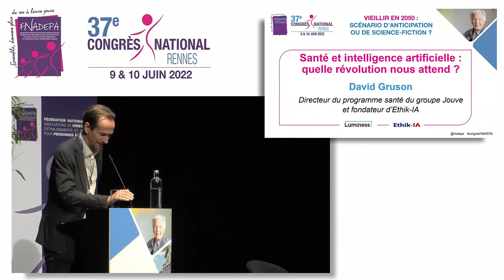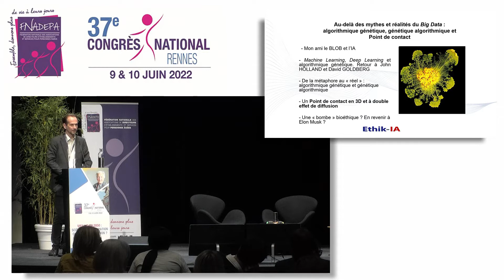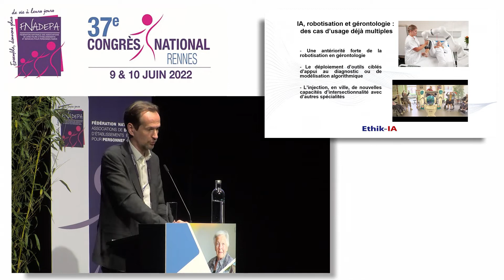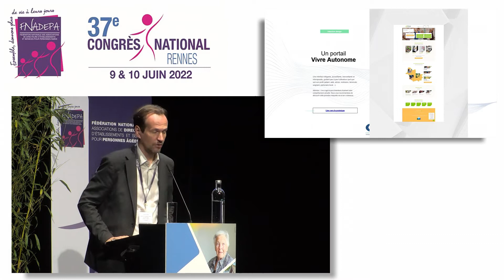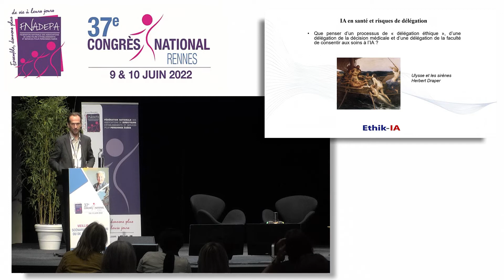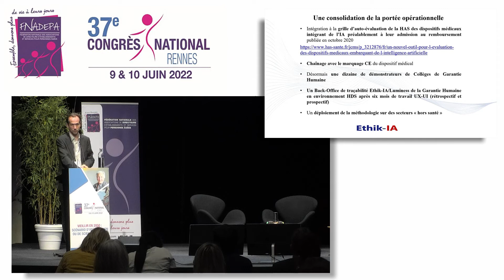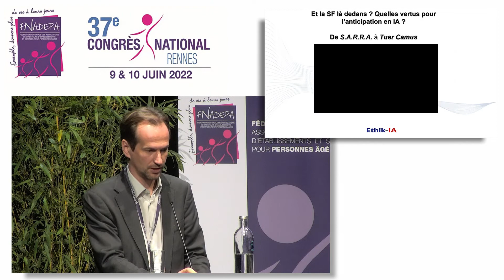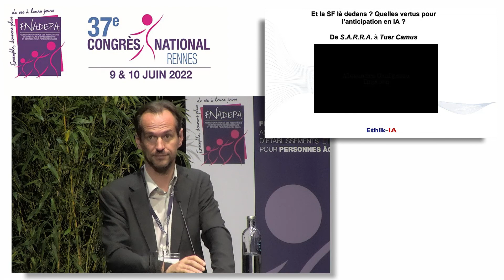37e Congrès national de la FNADEPA | "Santé et intelligence artificielle"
Intervention de David Gruson (directeur du programme santé du groupe Jouve et fondateur d’Ethik-IA), durant le 37e Congrès national de la Fnadepa « Vieillir en 2050 : scénario d’anticipation ou de science-fiction ? » qui s’est tenu les 9 et 10 juin 2022 à Rennes.